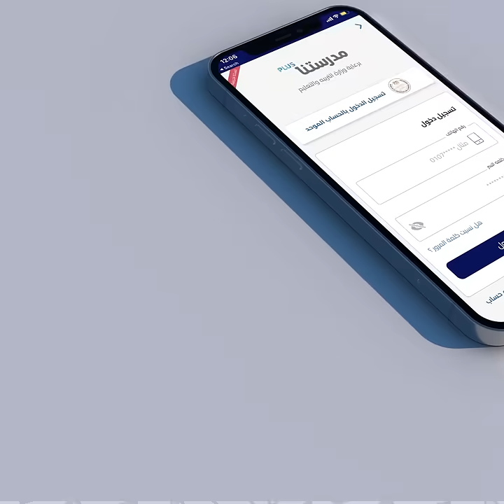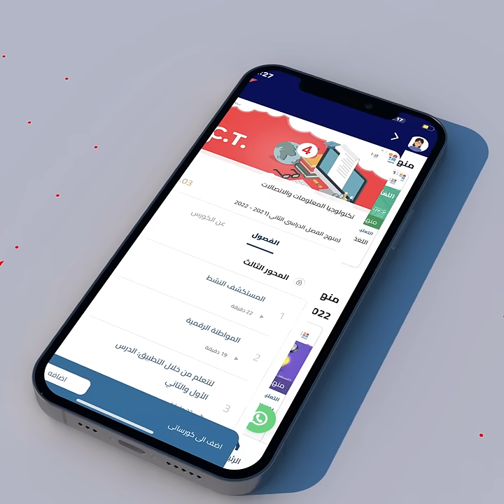تعرفوا على طريقة التسجيل الخاصة بتطبيق "مدرستنا بلس"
تعرفوا على طريقة التسجيل الخاصة بتطبيق "مدرستنا بلس".. وشاركونا أسئلتكم في التعليقات.